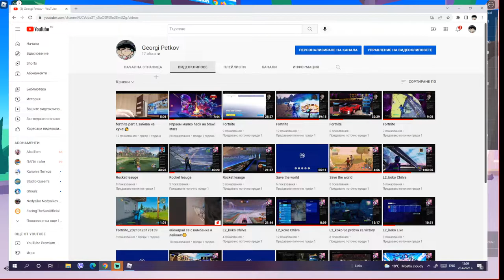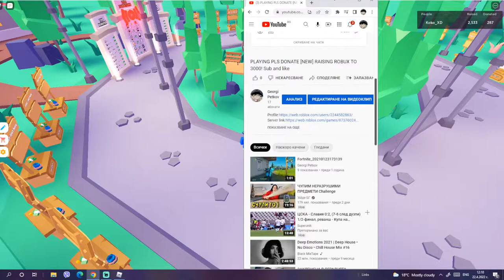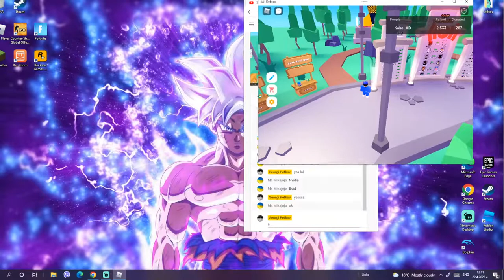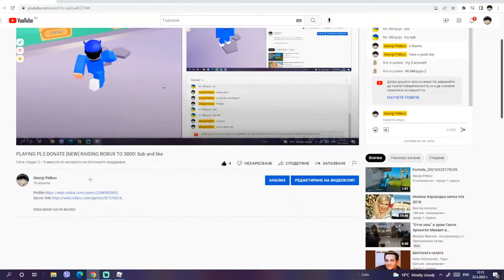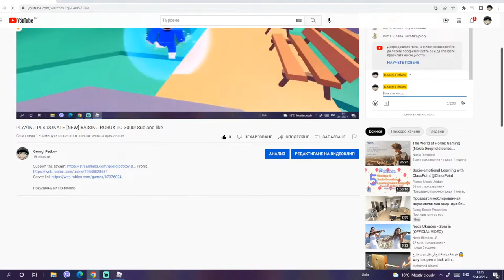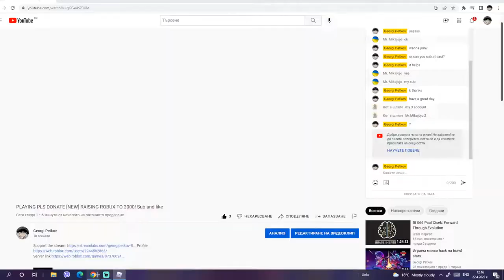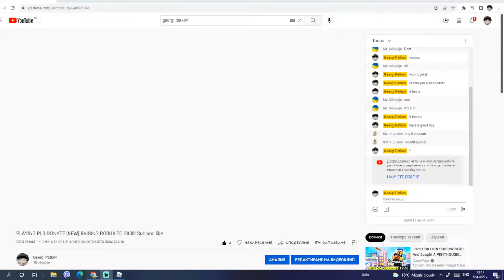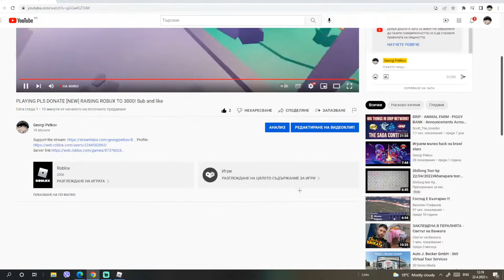PLAYING PLS DONATE [NEW] RAISING ROBUX TO 3000! Sub and like